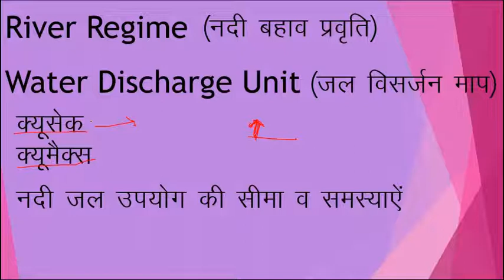Indian Geography/River Basin with map in Hindi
In this channel i am teaching geography with map in Hindi. In this video i taught about River Basin of India, Use of River water and limitation of water use and Unit of discharged water, Kyusek and kyumax.